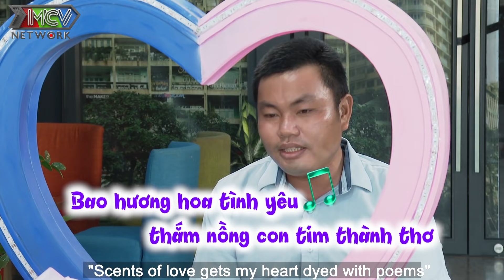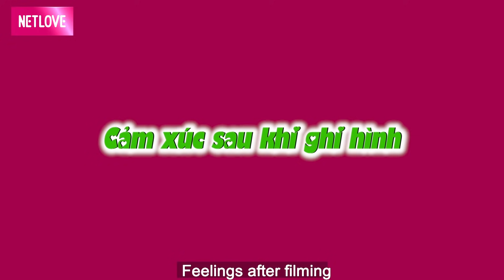Chồng NGOẠI TÌNH Single Mom Cười Tít Mắt Đòi Bạn Trai HÔN LÊN MÁ Không Cần Bấm Nút | HẸN HÒ HAY NHẤT